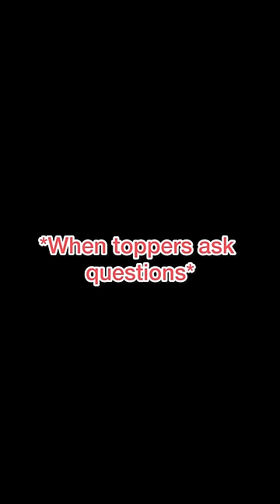When toppers ask questions | jaikrishna